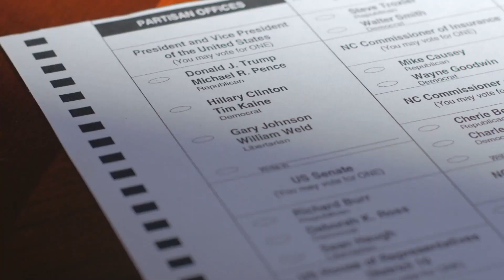Alliance Theatre's 2019/20 Season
Alliance’s 2019/20 season lineup includes:
* Three world premieres, including the new musical BECOMING NANCY directed by two-time Tony Award® winner Jerry Mitchell
* Two musicals, including MAYBE HAPPY ENDING directed by two-time
Tony Award® nominee Michael Arden
* Three productions for youth and families including the world premiere of
MAX MAKES A MILLION based on the book by Maira Kalman and
adapted & directed by Liz Diamond

Season tickets are now available at alliancetheatre.org.